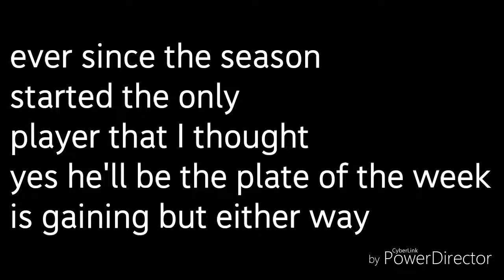PLAYER OF THE WEEK #5